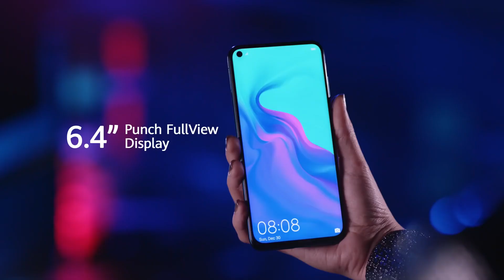Huawei Nova 4 Trailer Commercial By Hannah Delisha (English)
This is the Huawei Nova 4 Official Trailer by Hannah Delisha in English.